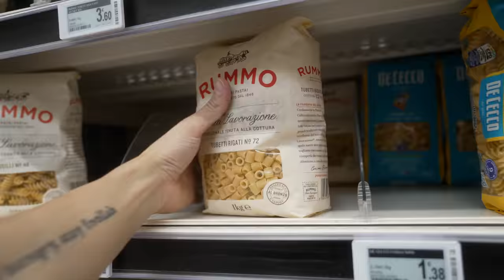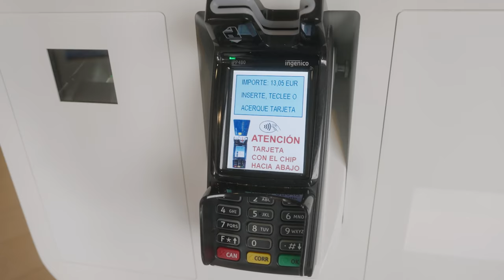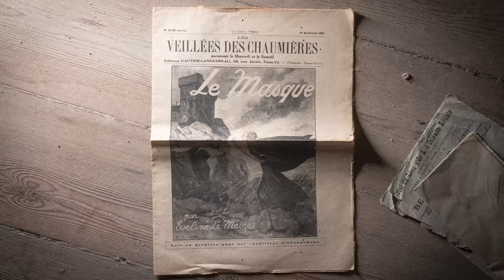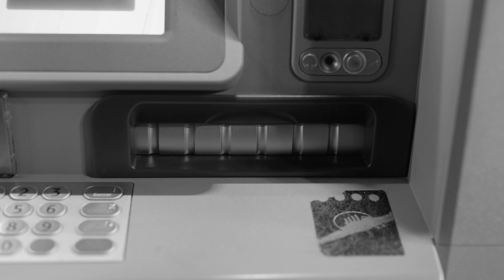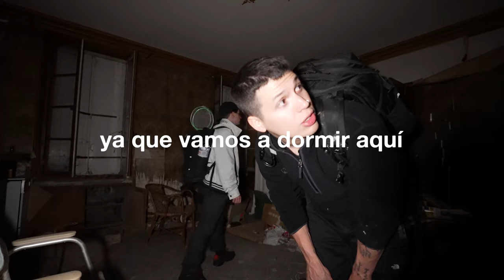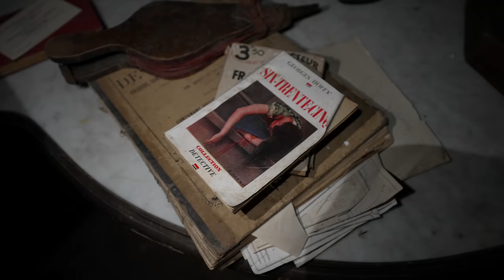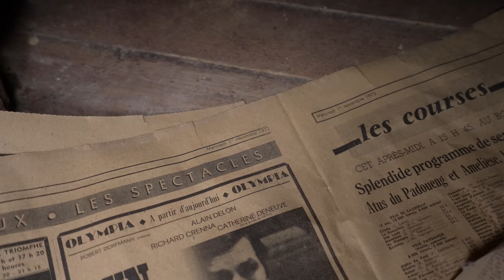Viajé al país donde TODO está ABANDONADO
Descarga Revolut GRATIS ahora y consigue 20€ de bonus de bienvenida 👉🏻

Viajé hasta este país para conocer algunos de los increíbles sitios abandonados que hay en el, espero que disfrutéis de la exploración.